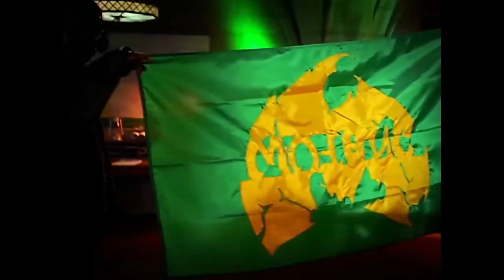Gza - Shadow Boxin’ (Ft. Method Man) Remastered Music Video